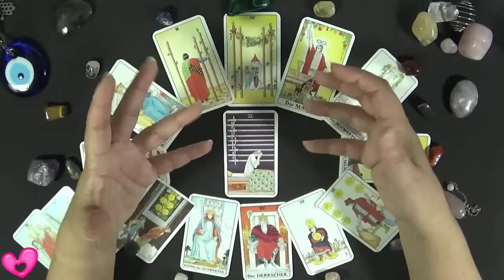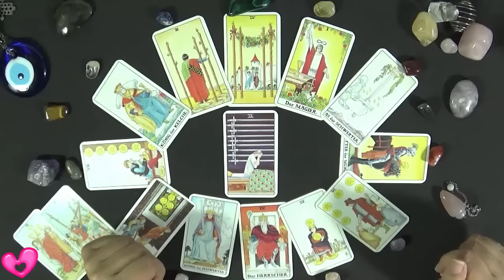Sagitario Mayo 2016 - Tarot Horoscopo - Guia Angelical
Este es tu Tarot horóscopo para Sagitario Mayo de 2016. En este vídeo tarot encontrarás las predicciones para Sagitario Mayo en lo personal, en el trabajo, en el amor, en la salud, etc. El horóscopo de mayo 2016 te trae buenas noticias Sagitario, para que puedas reenfocar mejor tu mes.